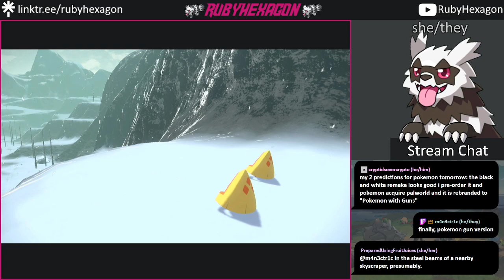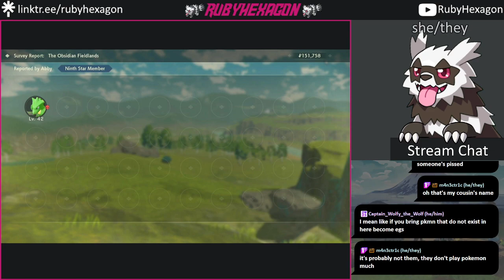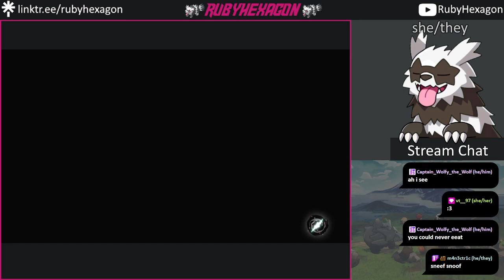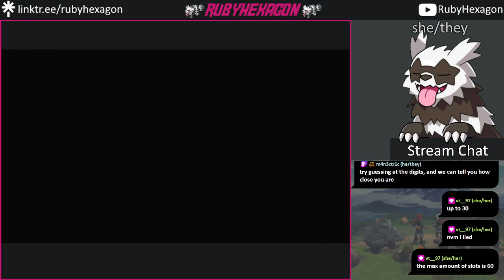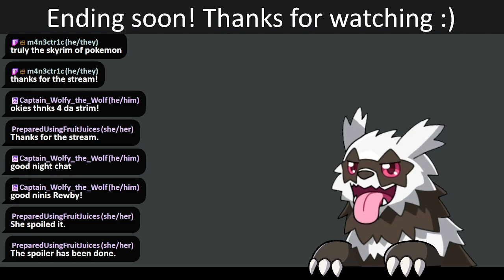Pokémon Legends Arceus (Part 11) (Full Stream)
Original title: one ringtail's burrito is another racc's... treasure? idk where i'm going with this (side note: frick NVIDIA)
Additional notes: For those of you who don't have context for the title (It's an in-joke that became popular within their community.)

Anyway: We fought tech issues at the start of stream! We fell off a cliff! We found a journal of someone who *definitely* didn't do anything with a Froslass! We helped Chimecho found a home! We turned Dialga into a horse! A bunch of other things happened that I can't reasonably fit into the description!